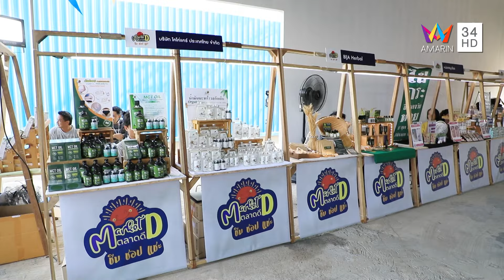SMART ENERGY ตอน Market D PTT Station มีนบุรีขาออก